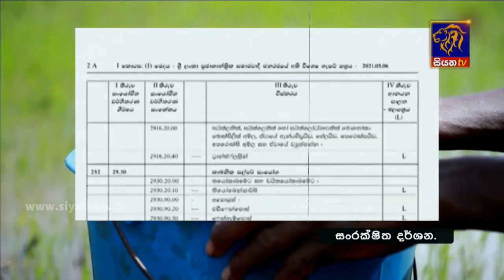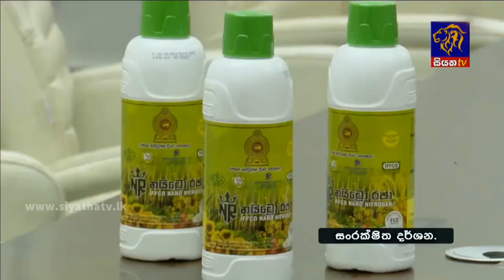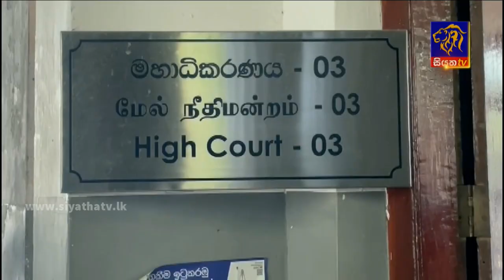Siyatha News | 06.00 AM | 23 - 11 - 2021